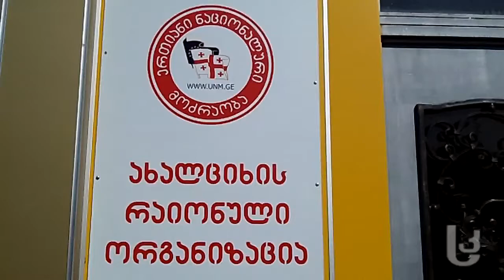დავით დარჩიაშვილი: „ოცნება" იმას აკეთებს, რაზეც ჩვენ გვედავებოდნენ" [Video]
#37 ახალციხის ოლქში არჩევნებს პარლამენტის წევრი "ერთიანი ნაციონალური მოძრაობიდან" დავით დარჩიაშვილიც აკვირდება. დარჩიაშვილი იმ დარღვევებზე საუბრობს, რაც ამ დრომდე მათ დააფიქსირეს